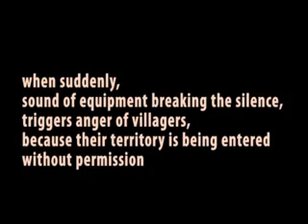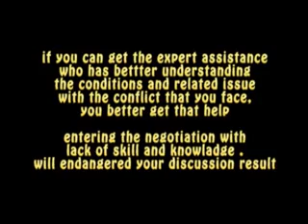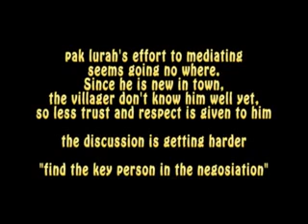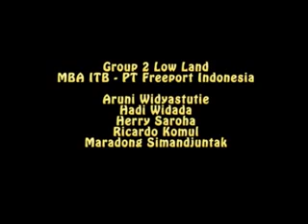SBM-PTFI-SDMN-Group2LL-Englishsubt.flv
MBA SBM ITB Freeport 2011. Mediation and Conflict Resolution. Call the expert negotiator. Player: Herri, Komul, Hadi, Aruni, Choky. Lecturer: Oni Bintoro. English sub title.